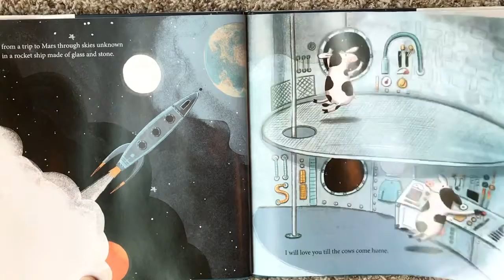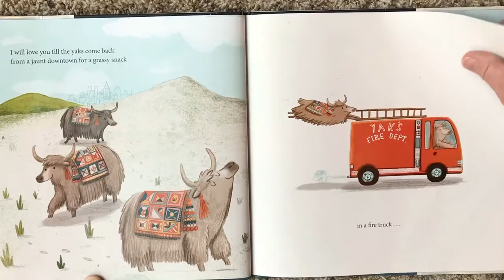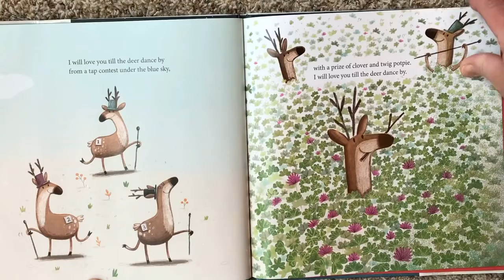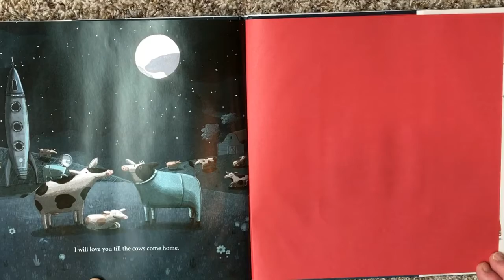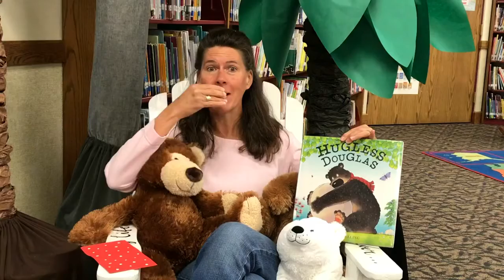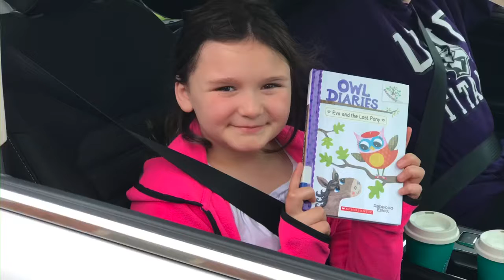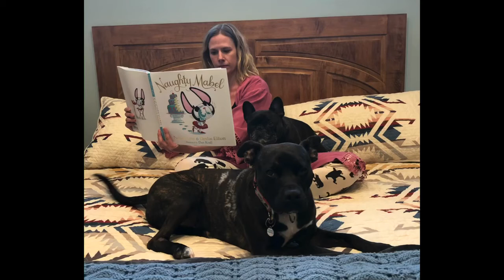Mrs Q Reads I’ll Love You Till the Cows Come Home and Makes Bear Cookies